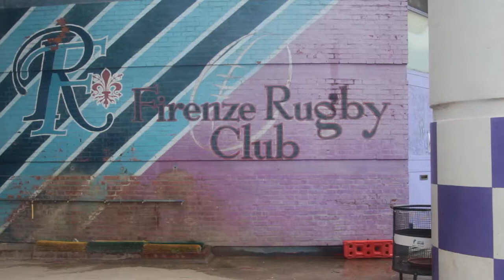🏉 Florentia Rugby, Coronavirus, "La nostra palestra per l'accoglienza dei senza dimora"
I rugbisti della Florentia Rugby hanno trasformato gli spazi di allenamento in luoghi di accoglienza per le persone in difficoltà, offrendo pasti caldi e l'uso delle docce e dei servizi, nella palestra di Via San Bartolo a Cintoia, a Firenze. La palestra si trova all'interno del plesso scolastico 'Itt Marco Polo' della Città Metropolitana di Firenze.